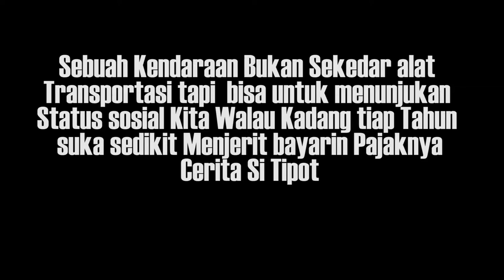Sok Ngerti Otomotif Di GIIAS 2018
EPS 75
Sengaja main ke
Gaikindo Indonesia International Auto Show (GIIAS) yang adalah pameran otomotif terbesar di Indonesia yang berlangsung dari 2-12 Agustus 2018 Di ICE BSD Tanggerang

Walau udah agak telat Uploadnya ga apa-apa lah yah, biar seru ajah karena GIIAS udah kaya Lebarannya para pencinta Otomotif dan gw pun jadi sok-sokan Ngerti hehehe